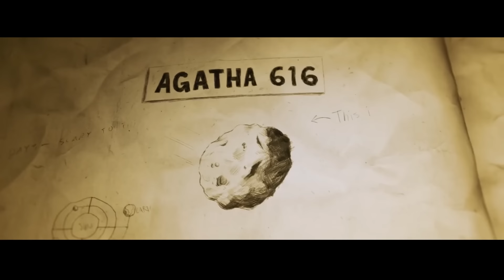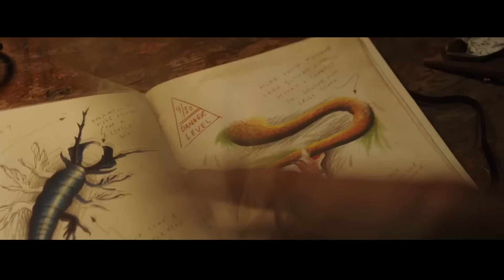95% dos Humanos morrem depois que INSETOS em todo o Mundo se tornam GiGANTES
Nome do FILME: Amor e Monstros (2020)

 Sete anos após sobreviver ao apocalipse dos monstros, o azarado Joel Dawson decide se arriscar e abandona o seu bunker para se reencontrar com a sua ex-namorada da escola, Aimee.